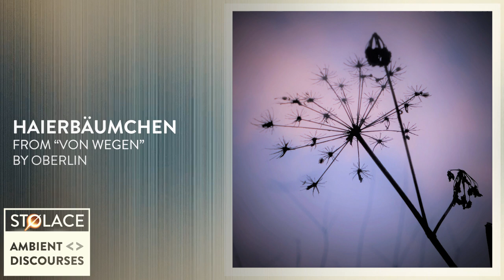A conversation with Oberlin [Alexander Holz] // Ambient Discourses • Episode 2.13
Ambient Discourses // Episode 2.12
A conversation with Alexander Holz of the electronic ambient project Oberlin. In addition to talking about his brand new releases “Von Wegen” — he shared about his ambient rig and preparing for concerts, his improv approach to composition, the necessity of lowering one’s ego, the balancing act of capitalism with music, and other interesting topics of conversation. It was a thoroughly enjoyable conversation and would have it all over again given the opportunity!

ABOUT AMBIENT DISCOURSES //
Ambient Discourses is the podcast companion to The STOLACE | RELAY STATION, a weekly music program that showcases ambient, neoclassical, new age, and other instrumental music from around the world. Discover new signed and independent artists from nearly every corner of the globe, unwind with the Relay Station at work or at home, and hear from the artists themselves what inspires them, how their latest releases evolved, and other deep topics of conversation.

You can find every episode of The STOLACE | RELAY STATION at ⁠

STØLACE is the project of Michael Tangen, a multi-instrumentalist and multi-disciplined artist that creates original ambient, neoclassical, electronic, and other music that inspires mindfulness.  STOLACE is also the producer of the weekly ambient music program on YouTube called The Relay Station, plus the host of Ambient Discourses, a long-form podcast that features composers and musicians from around the world, talking about the deeper side of creating music.